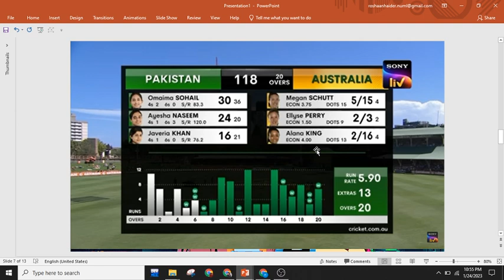Cricket Ist T20 || Hiighlight || Pak woman tour Aus#shorts#Viral#Shots#Dailyvlog#lifestyle#techno#im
imrankhan Ist T20 || Hiighlight || Pak woman tour Aus#shorts#Viral#Shots#Dailyvlog#lifestyle#techno#imrankhanspeech pak woman vs aus t20,
pak vs aus women's t20,
pak vs aus women's t20 live,
aus vs pak t20 highlights 2022 women's,
pak vs aus women's t20 commonwealth,
pak vs aus women's t20 2022 live,
pak vs aus women's t20 commonwealth highlights,
pak vs aus women's t20 birmingham,
pak vs aus women's t20 today,
pak vs aus girl match,
aus vs pak women's cricket highlights,
australia w vs pakistan w,
pakistan women's vs australia women's t20 live dream11,
aus vs pak wt20 highlights 2021,
pakistan women's vs australia women's t20 highlights,
pakistan vs australia t20 2021 girl,
pakistan women's vs australia women's t20 live,
pakistan women's vs australia women's t20 live 2022,
pakistan women's vs australia women's t20 live streaming,
pakistan women's vs australia women's t20 live today,
pakistan women's vs australia women's t20 live match,
pakistan women's vs australia women's t20 live highlights,
pakistan women's vs australia women's t20 prediction,
australia vs pakistan t20 2021 reaction,
pak vs aus t20 reaction,
pak vs aus in aus t20,
pak vs aus wt20,
pak vs aus women's t20 2022,
pakistan vs australia t20 2021 women's,
australia vs pakistan t20 2018,
australia vs pakistan t20,
australia vs pakistan highlights women's,
pak vs aus t20 2018,
aus vs pak w t20 highlights 2021,
pak vs aus t20 in aus,
pak vs aus t20 in australia